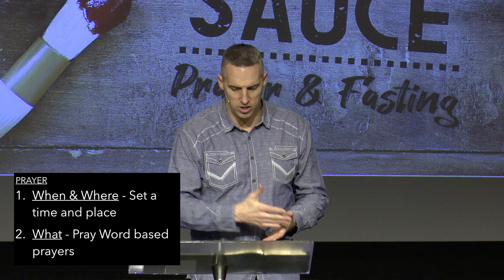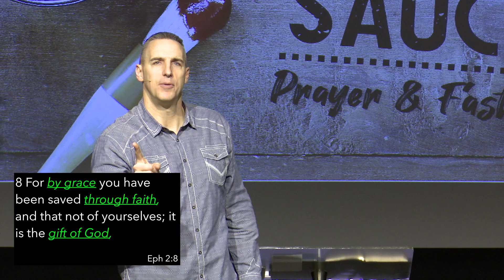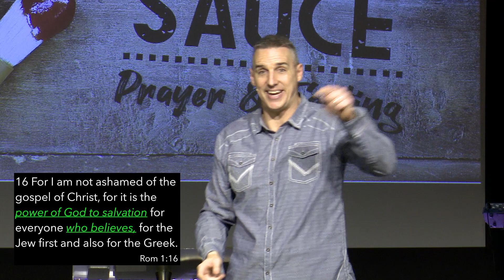The Secret Sauce - Prayer & Fasting Part 7 | Chad Everett | The Roads Church Mount Carmel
How are we going to experience everything God has for us? By faith!

My faith doesn’t tell God what to do, it connects me to receive what He has already done.
The manager at a grocery store doesn’t walk beside you and put the things you need in your cart. They have already made it available on the shelves and you have to put it in your cart. There might be things on the shelf that you choose not to get but that doesn’t mean they weren’t available. When we come to God He makes everything He has available but we have the choice by faith to determine what we pick up or receive.

Chad Everett - Lead Pastor continues his sermon series: "The Secret Sauce - Prayer & Fasting."

You can also join us at our Norris City, IL campus and our Mt. Carmel, IL campus.